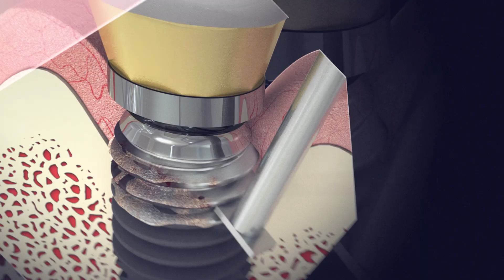00 2017 심포지엄인트로 1